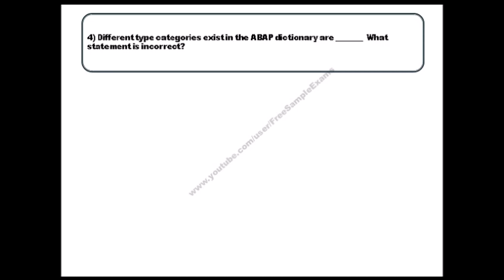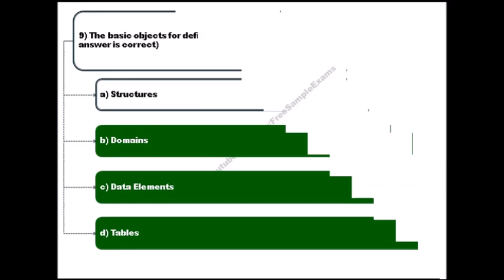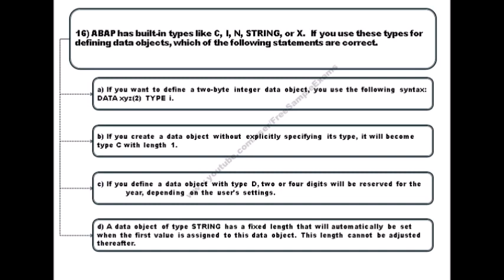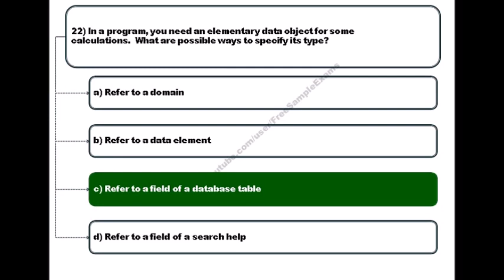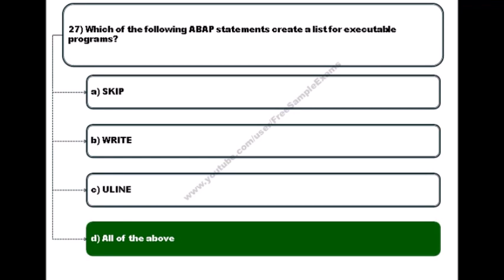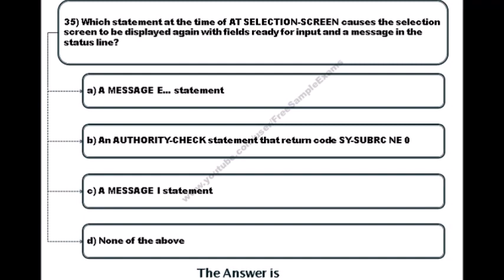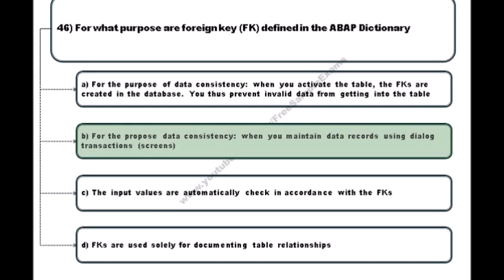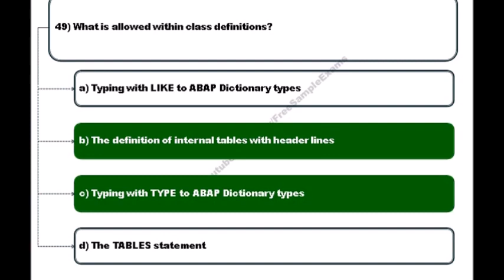SAP Certification Latest Sample Questions And Answers #2